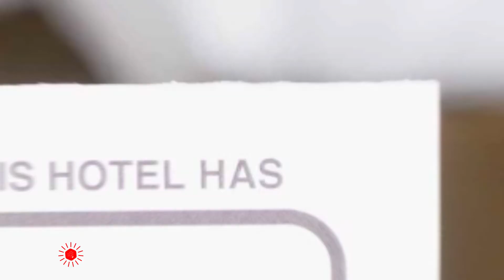Feel Love Drive in Motel hotel review | Hotels in Sejong | Korean Hotels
Feel Love Drive in Motel hotel video review. Hotels in Sejong, asian 3 stars hotels.